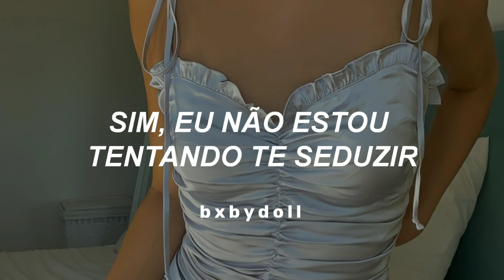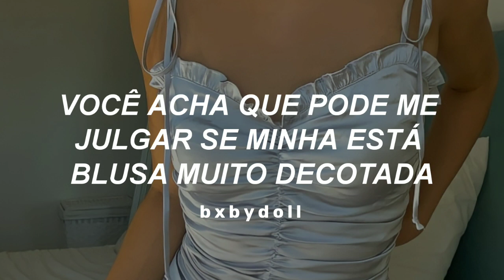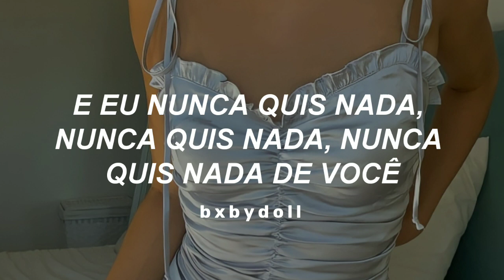você vai se sentir empoderada com essa música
The images and music in this video do not belong to me, all copyrights go to the appropriate authors and owners

Artist, I have no intention of violating and violating copyright, I'm just creating videos made by fans just for entertainment.
So if you don’t want my channel to keep using your music or your work, please contact me or YouTube, but if you prefer I'm leaving my email and my Instagram.